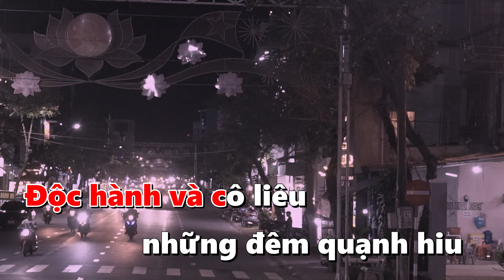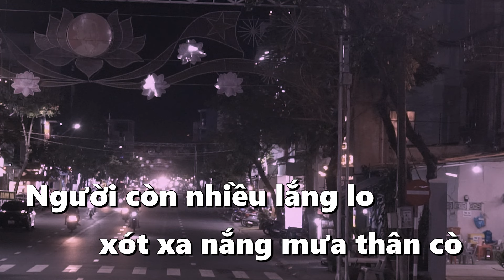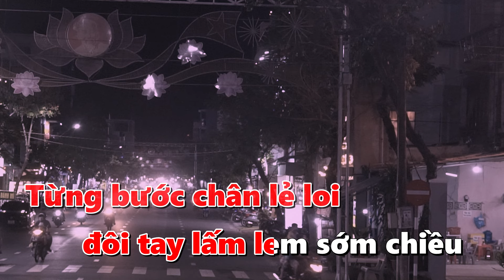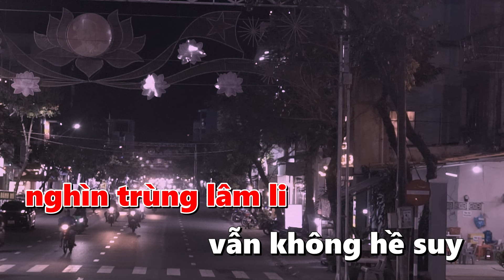Karaoke Nước Mắt Độc Hành Rumba Tone Nam